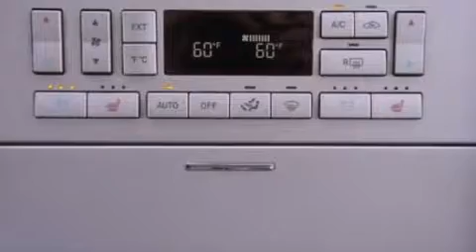2006 Lincoln Navigator Woodhaven MI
We are proud to present this 2006 Lincoln Navigator .

 We have been honored to serve the Woodhaven MI area , we promise that your experience at our dealership will exceed your expectations !

 Year : 2006
 Make : Lincoln
 Model : Navigator
 Engine : 5.4L V8 24V MPFI SOHC
 Trans . : 6-SPEED AUTOMATIC
 Exterior : SILVER BIRCH CLEARCOAT METALLIC
 Miles : 68,231
 Interior : DOVE GREY
 Stock : T4428A